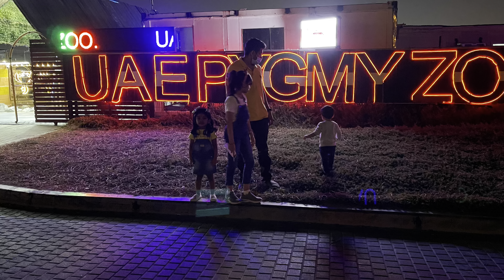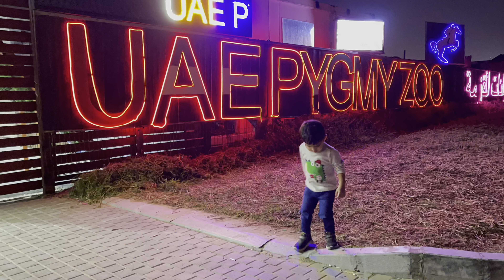Pygmy Zoo Ajman